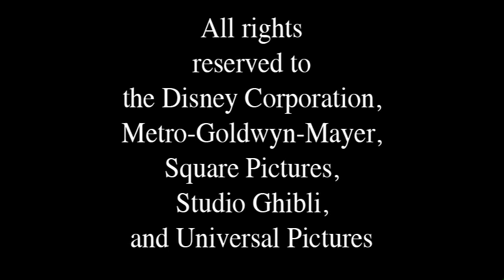A Tribute to Jean Simmons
Jean Simmons. January 31 1929- January 22 2010. A remarkable actress with unforgettable characters. Anime America salutes her for her roles as the council woman in Final Fantasy Spirits Within and Grandma Sophie in Howl's Moving Castle.